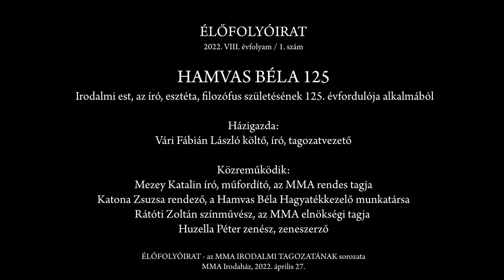Élőfolyóirat 2022/VIII./1. lapszám – Hamvas Béla 125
A Magyar Művészeti Akadémia Irodalmi Tagozata Élőfolyóirat estje az MMA irodaházában a százhuszonöt évvel ezelőtt született Hamvas Béla író, filozófus, esztétáról emlékezik meg. Az eseményen köszöntőt mond a házigazda, Vári Fábián László költő, az Irodalmi Tagozat vezetője.
Az esten Mezey Katalin író, az MMA rendes tagja beszélget Katona Zsuzsa rendezővel, a Hamvas Béla Hagyatékkezelő munkatársával Hamvas Béla szerepéről a mai magyar irodalmi köztudatban. Részletek hangzanak el, Hamvas Béla: A bor filozófiája című művéből, előadja Rátóti Zoltán színművész, az MMA elnökségi tagja. Közreműködik: Huzella Péter Kossuth-díjas zenész, zeneszerző.